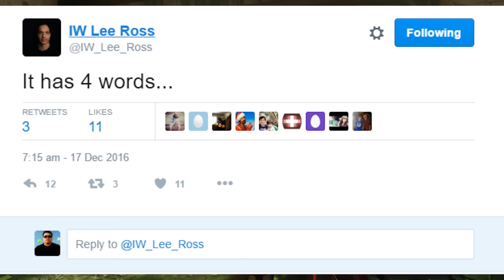Un DLC para BO3 en 2017? y Teasers DLC#01 IW | Noticias Zombies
Sera que se viene un DLC en 2017 o no?